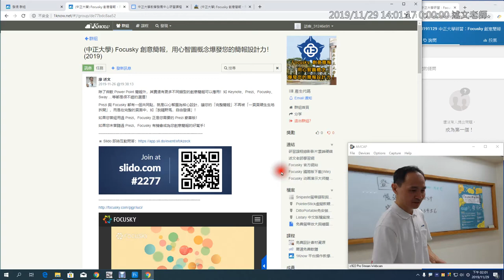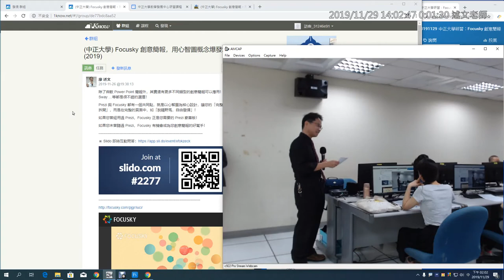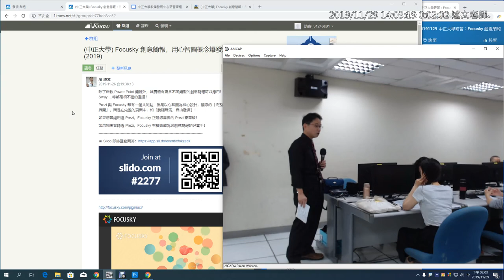00：中正大學教發中心陳主任開場